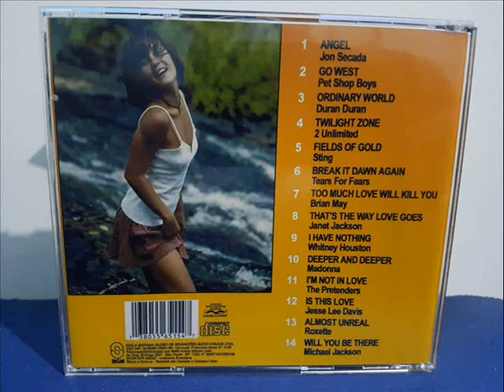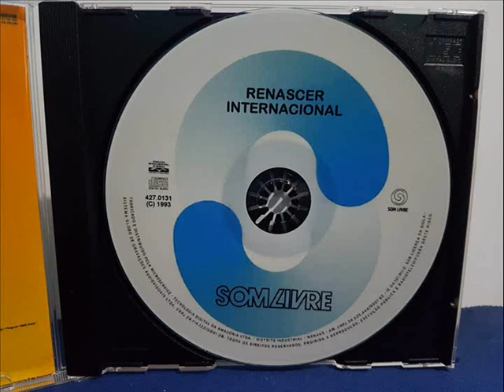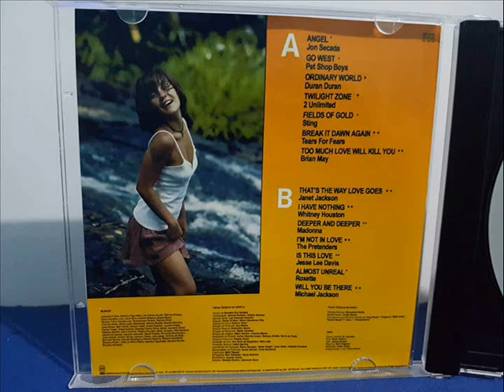RENASCER INTERNACIONAL-1993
Renascer é uma telenovela brasileira produzida pela Rede Globo, transmitida originalmente de 8 de março a 13 de novembro de 1993, em 213 capítulos, com o último capítulo reexibido no dia subsequente, 14 de novembro. Substituiu De Corpo e Alma e foi substituída por Fera Ferida, sendo a 47ª "novela das oito" exibida pela emissora.
Escrita por Benedito Ruy Barbosa, com colaboração de Edmara Barbosa e Edilene Barbosa, teve a direção de Emilio Di Biasi e Mauro Mendonça Filho e direção geral e núcleo de Luiz Fernando Carvalho.
Em duas fases, a novela conta a história de José Inocêncio (Leonardo Vieira/Antonio Fagundes), um poderoso fazendeiro da zona cacaueira de Ilhéus, na Bahia. Seu grande amor é Maria Santa (Patrícia França), com quem tem quatro filhos: José Augusto (Marco Ricca), José Bento (Tarcísio Filho), José Venâncio (Taumaturgo Ferreira) e João Pedro (Marcos Palmeira). Inocêncio tem uma péssima relação com o caçula João Pedro, já que Maria Santa morreu durante o parto do menino. O ódio se acirra na maturidade quando o pai se apaixona por Mariana (Adriana Esteves), a namorada de João Pedro. Inocêncio tem dois inimigos: Belarmino (José Wilker), avô de Mariana que foi assassinado misteriosamente, e Teodoro (Herson Capri), seu vizinho com quem tem uma disputa por terras.
OBS:SÓ TEVE 2 LANÇAMENTOS NACIONAIS PELA SOMLIVRE,ESTA TRILHA FOI COMPRADA NO MERCADO LIVRE NO TRILHAS E AFINS,UMA LOJA QUE REMASTERIZA E CRIA ÁLBUNS DE COLETÂNEAS NACIONAIS E INTERNACIONAIS,TRILHAS DE NOVELAS, ENTRE OUTROS ,CD MUITO BEM PRODUZIDO, COM ENCARTE,ÓTIMA GRAVAÇÃO E PERFEITO PARA COLECIONADORES!

SE VOCÊ GOSTA DO MEU TRABALHO E QUISER APOIAR FICAREI MUITO GRATO POIS CANAIS COMO O MEU NÃO SÃO MONETIZADOS!